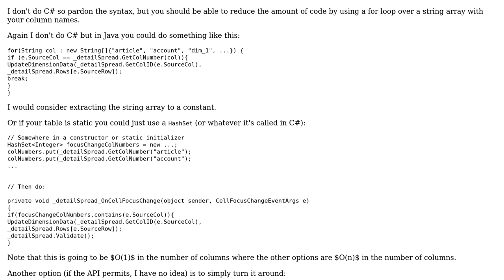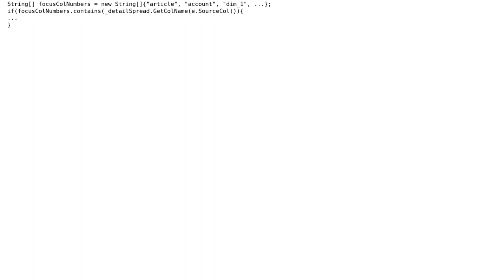Code Review: Updating dimensions when focus is lost from any of 9 columns (2 Solutions!!)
Code Review: Updating dimensions when focus is lost from any of 9 columns

With thanks & praise to God, and with thanks to the many people who have made this project possible! | Content (except music & images) licensed under CC BY-SA | Music | Images & others | With thanks to user janos user Jamal user Emily L. user Denis user dadde and the Stack Exchange Network Trademarks are property of their respective owners. You are responsible for your own actions.